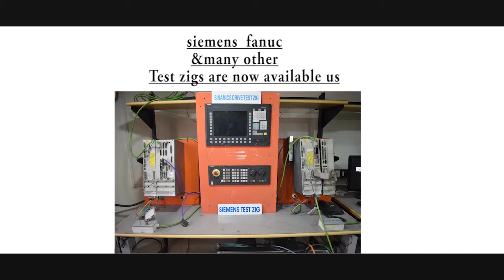BOBST 701-1488-01 CONTROLLER BOARDS | Advanced Micro Services Pvt,Ltd